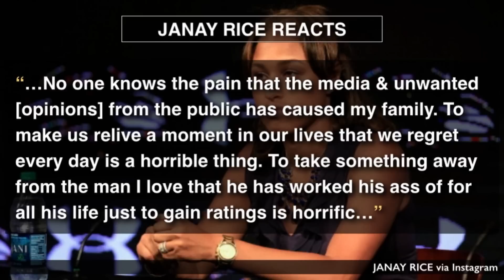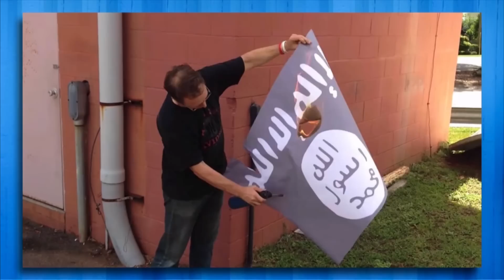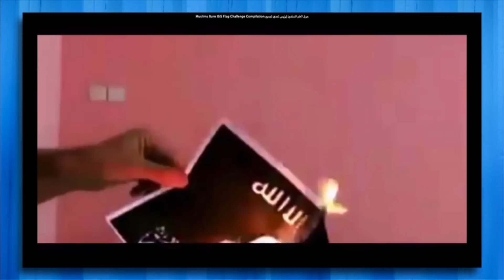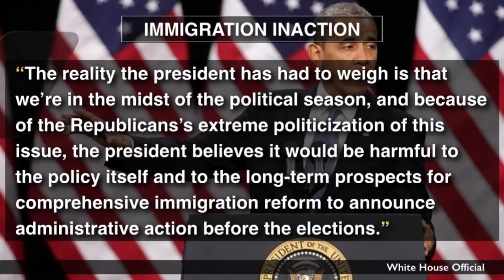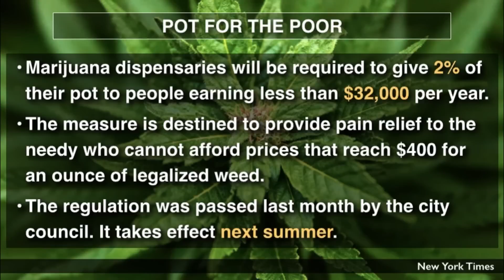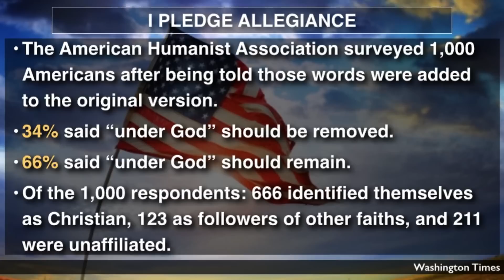Burn ISIS Flag Challenge, Free Weed, Atheism (feat. Jaclyn Glenn)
Jaclyn Glenn and Whitney Mixter join Dave Rubin to discuss footage of Ray Rice knocking out his then-fiancee, the BurnISISFlag challenge, free weed for the poor and much more

Host:
Dave Rubin

Guests:
Jaclyn Glenn